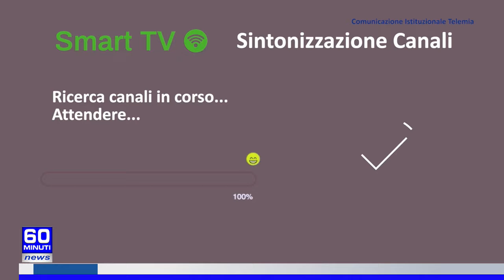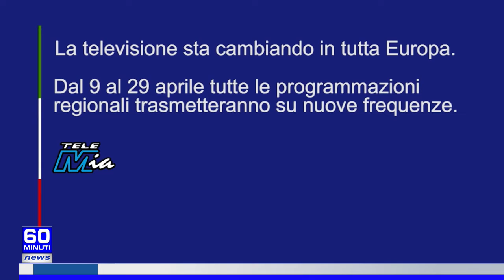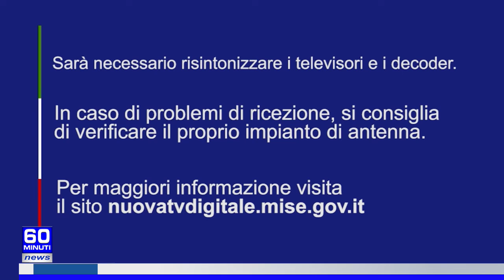60 NEWS DEL 11 LUGLIO 2022